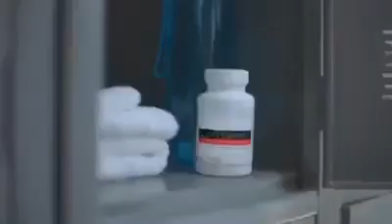DANIEL PADILLA loves LUXXE WHITE!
HOW TO JOIN IN FRONTROW? OR HOW TO BECOME A MEMBER?

DANIEL PADILLA FOR FRONTROW  :)

WHAT IS FRONTROW INTERNATIONAL?

Frontrow International is in the business of changing people's lives.

We help people achieve their dreams and change their lives for a better future.

FAST GROWING BUSINESS
-Our company is growing very fast and can change your life.

6 YEARS IN BUSINESS
-6 years of running the business successfully.

INTERNATIONAL
-Not just Philippines but we are worldwide.

MOST TRUSTED
-Most trusted multi-level marketing company in the Philippines

TEAMWORK
-We work as a team, we don't leave anyone behind.

MULTI-AWARD
-One of the multi-award business in the Philippines

100% FILIPINO
-This company is 100% owned by a Filipino.

-QUALITY PRODUCTS
Our products are high-end and high quality. We don't make claims. We deliver results.
Luxxe White (Best enhanced Glutathione), Luxxe Protect (Grapeseed Extract), Luxxe Slim ( L carnitine and green tea extract), Luxxe Luxxe Renew (Anti-aging  with 8 berry extract)  - Made in USA

Instabright body lotion and dd stick Made in Korea

Frontrow has turned "ORDINARY PEOPLE TO EXTRA ORDINARY INDIVIDUALS". It has turned "REGULAR EMPLOYEES TO SELF MADE MILLIONAIRES" The Product that turned "STUDENTS TO YOUNG MILLIONAIRES". It has helped A LOT OF PEOPLE GET THEIR DREMS.

♦️FRONTROW WILL HELP YOU CHANGE YOUR LIVES♦️

Be our Distributor and be THE next MILLIONAIRE

Looking for a good business to Invest?
Check out Frontrow International
- Imported , High Quality and Multi Awarded products
- Low Investment with High Potential Income up to 600k a month/150k a week/ 30k per day
- Created more than 80 Self made Millionaires in the short span of 6 years in the Industry
- Fair Complan Business System
- Legitimate and Legal with various local offices in the Philippines and International Offices abroad
- Tour Incentives and Trainings provided
- Open for Part Timers / Full Timers aged 18 years old and up

Open for membership Worldwide!

If you want to be part of our team MESSAGE US!:)